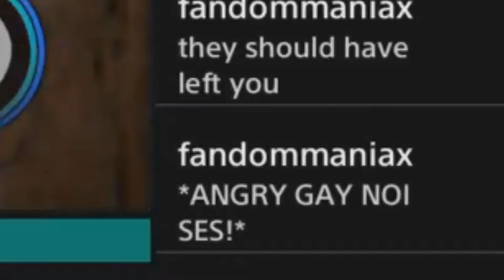The Forest: Part 8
The Forest is a survival horror video game developed and published by Endnight Games. The game takes place on a remote heavily forested peninsula, where the player character Eric LeBlanc must fight off cannibalistic monsters while searching for his son Timmy after a plane crash. The game features nonlinear gameplay in an open world environment played from a first-person perspective.

Wyldfyre, GrizzlyMcB and friends find themselves stuck in a strange Forest and have to survive the horrors and learn what happened to their child Timmy! This is a edited long play of the game that took us several years to while playing with Grizzly.

0:00 opening
0:10 Game play